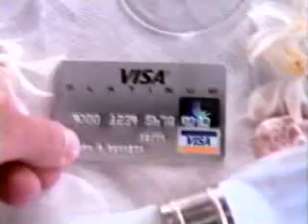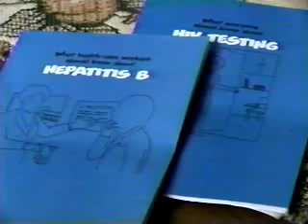11/11/1997 ABC/WEWS Intershow and News Channel 5 at 11 Open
-News Channel 5 at 11 tease with Lorna Barrett and the late Michael Settonni doing voiceovers
-Wisk with Color-Hold Bleaching Action
-The Olive Garden
-Visa (Nastassja Kinski and Edward Grover)
-Pam
-Politically Incorrect with Bill Maher and Nothing Sacred promos and News Channel 5 at 11 tease during NYPD Blue end credits
-News Channel 5 at 11 opening with Lorna Barrett and the late Michael Settonni (Michael fills in for Ted Henry, this is all I have of this newscast)